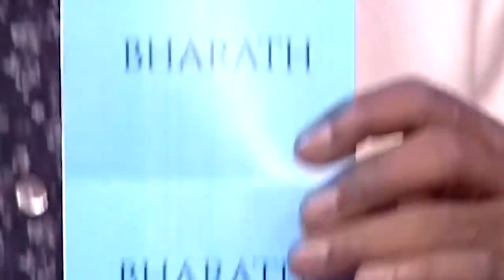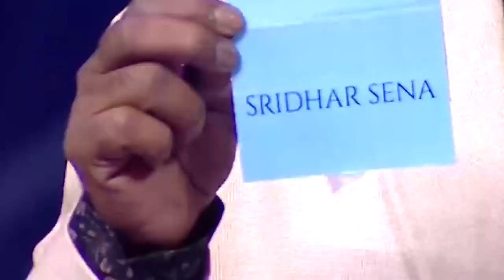Super Singer 8 Bharath Ma ka pa and Priyanka best performance full fun comedy video